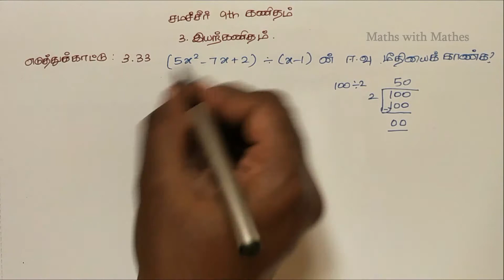TN Samacheer 9th Maths New Syllabus Unit-3 Algebra Example 3.33 in Tamil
In this video, we are going to learn about Tamil Nadu Samacheer Mathematics 9th standard 2019 New Syllabus Third Unit Algebra Example question 3.33 in Tamil. (தமிழ்நாடு சமச்சீர் வகுப்பு  9 கணிதம் 2019 புதிய படத்தொகுப்பு  அலகு 3 இயற்கணிதம்  எடுத்துக்காட்டு கணக்கு  3.33.